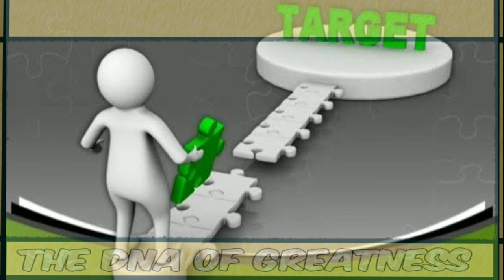Motivational story || How to achieve any goals in your life?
How to achieve any goals in your life?

1)This video has no negative impact on the original works (It would actually be positive for them).
2)This video is also for teaching purposes.
3)It is not transformative in nature.
4)I only used bits and pieces of videos to get the point across where necessary.

Just for Humanity does not own the rights to these video clips.

just for humanity, humanity,